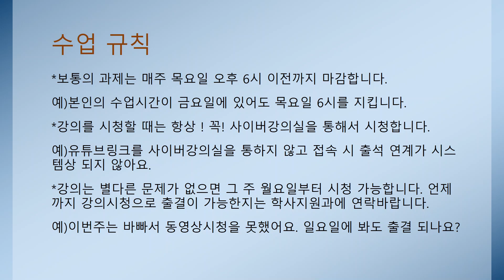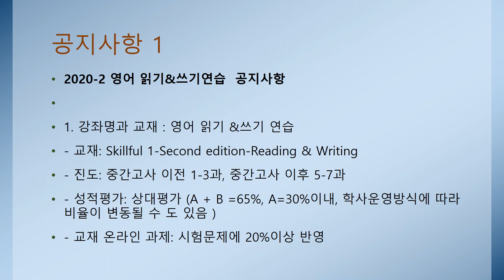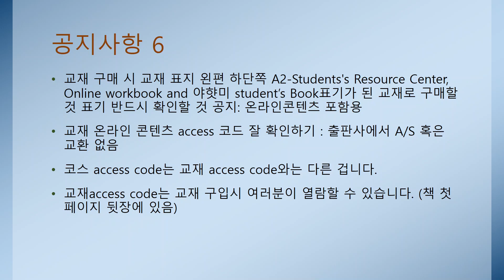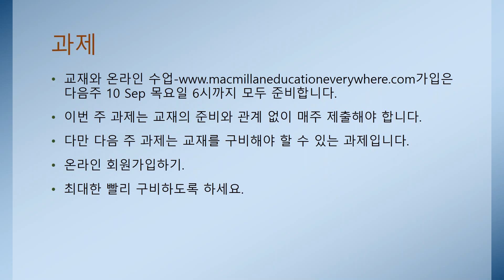R&W Week 1 Lesson 2 Sep2020